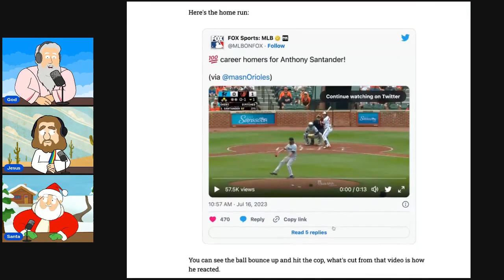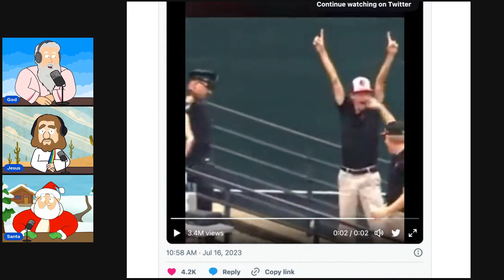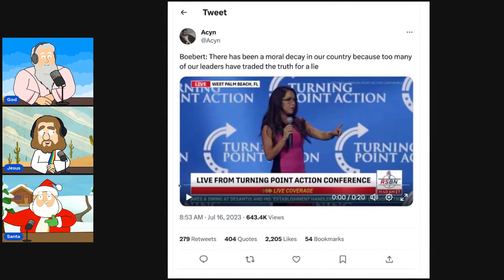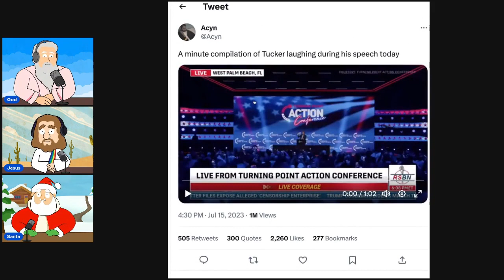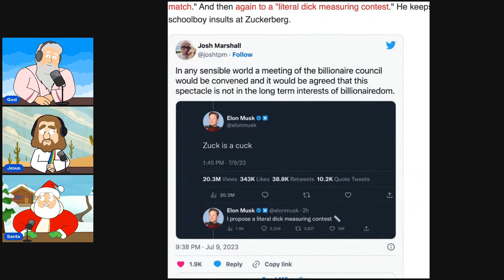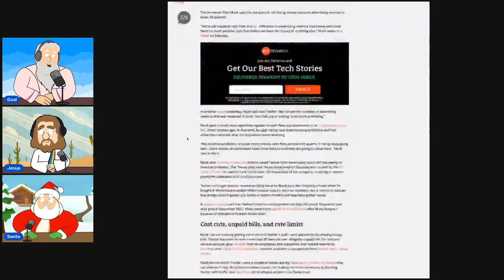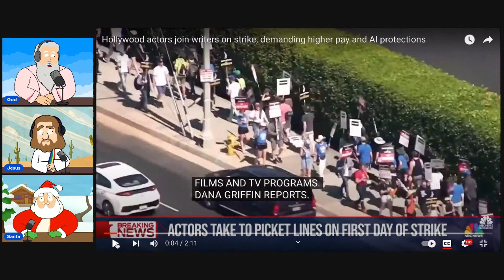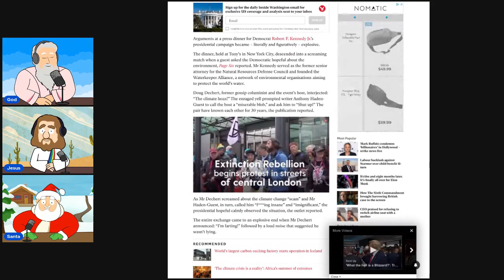God And Jesus Support Everyone On Strike! | The God Pod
The God Pod: Have It Yahweh!

After 6000 years of running the universe, God realized that Satan is kicking his butt, like, really bad.

Over the centuries and despite lots of trying, God has not been able to smite the forces of evil.

So, he started a podcast to do just that. Full of fun and heart, the God Pod is a twice-weekly opportunity for God to hang out with his fellow deities and maybe even meet some interesting humans.

NEW EPISODES MONDAYS AND THURSDAYS

The News
Intro 0:00
Please Tell Us a Police Officer Did Not Almost Shoot a Baseball 23:05
Trump 26:04
Boebert: There has been a moral decay in our country because too many of our leaders have traded the truth for a lie 28:01:13
Jr: I don’t snort cocaine, it’s not my thing 29:27
A minute compilation of Tucker laughing during his speech 30:49
Billionaires aren't okay — for their mental health, time to drastically raise their taxes | salon.com 32:24
Musk admits advertisers haven’t returned to Twitter, ad revenue down 50% 34:10
Hollywood actors join writers on strike, demanding higher pay and AI protections 36:23
DeSantis fires about a dozen staffers in cost-cutting move 40:16
RFK Jr press dinner screaming match over climate crisis ends with columnist launching his own natural gas 44:11
ASK GOD 45:38
BLESSINGS AND SMITES 58:43
NEW COMMANDMENT 01:0217